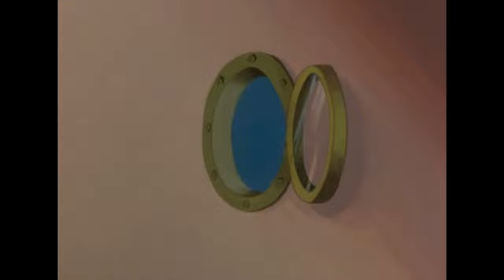Captain Caveman And The Teen Angels - All Bad Guy Defeats Form Season 1 | MQ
Season 2 & 3 Coming Soon.
🇲🇰Macedonian Tittle / Македонски Наслов - Фаќање на криминалците од капетан кејвмен и тинејџерските ангели од сезона 1
Episodes | Епизоди :

1: The Kooky Case Of The Cryptic Keys / Злосторник Платен Со Клуч Златен

2: The Mixed Up Mystery Of Deadman’s Reef / ‘Ко Да Е Прочка На Мртва Точка

3: What A Flight For A Fright / Трет Лет За Прав Страв

4: The Creepy Case Of The Crealy Charter Boat / Морничавиот Случај На Украдениот Ѓердан

5: Big Scare In The Big Top / Има Фантом В Циркуз!

6: Double Dribble Riddle / Црна Пантерска Загатка

7: The Crazy Case Of The Tell-Tale Tape / Телевизиска Лудост

8: The Creepy Claw Caper / Хорорски Канџи

9: Cavey And The Kabuta Clue / Змиски Чекор Со Мумиски Терор

10: Cavey And The Weirdo Wolfman / Знак За ‘Пак Со Зимски Врколак

11: The Disappearing Elephant Mystery / Трик Трик Трик, Тој Е Злобен Волшебник

12: The Fur Freight Fright / Куп Крзно В Кал

13. Ride ‘Em Caveman / Јавај И Мавај Капетане

14: The Strange Case Of The Creature From Space / Вселенски Брод За Вонземјански Робот

15: The Mystery Mansion Mix-Up / Тетка Се Вплетка Во Лоша Глетка

16: Playing Footsie With Bigfoot / Влакнестиот Цут На Бигфут